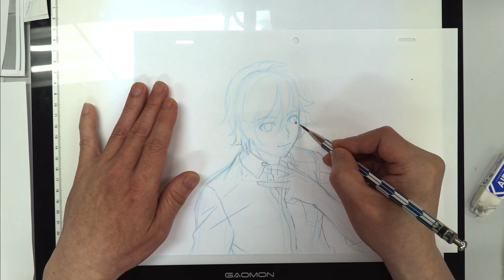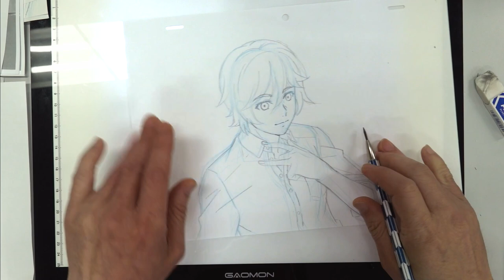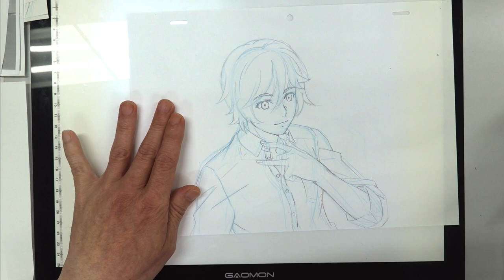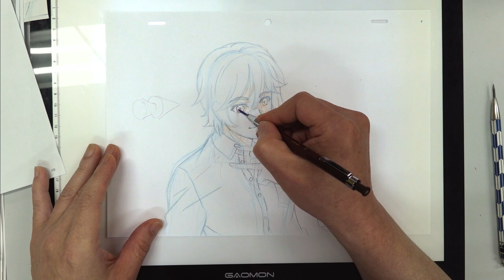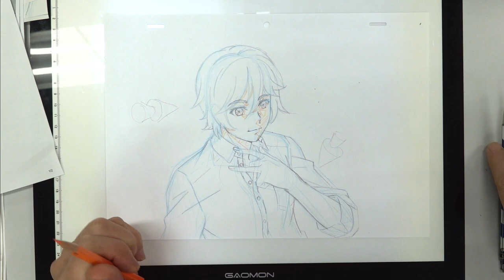Realtime Drawing Line Art - Cute Guy in a Shirt!｜Japanese PRO Animator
See how pro redraws a drawing turned in by one of the viewers! A cute guy in a dress shirt doing a classic hand pose that's harder to do than you might think in real life! Enjoy this full cut of the rough base sketch in real-time! Line art stage coming up soon!